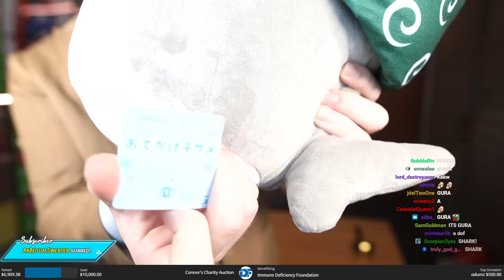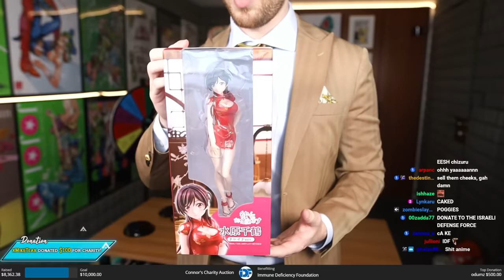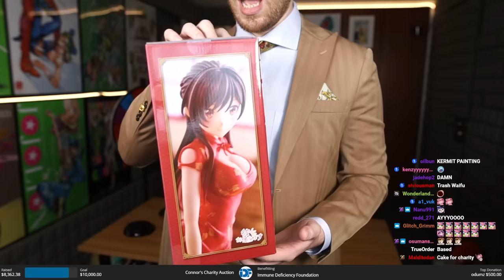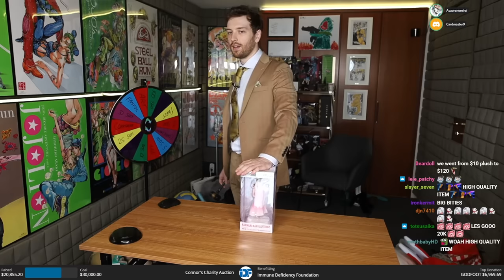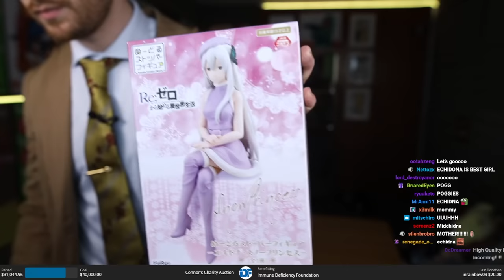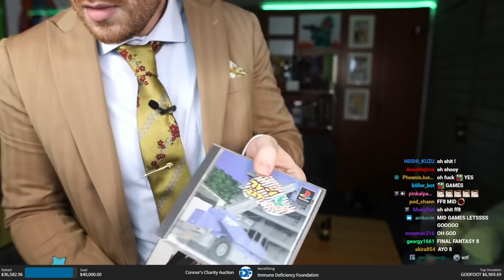Auctioning Off My Stuff For Charity!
"I AUCTION OFF MY STUFF FOR CHARITY." was originally streamed on [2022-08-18]. Muted 1:22:16 - 1:23:32 because of copyrighted music. This auction was being done to raise money for the Immune Deficiency Foundation.

Timestamps:
0:00 Intro
8:34 Auction
3:49:49 Outro

Channel's uploads & thumbnails by: junxeno